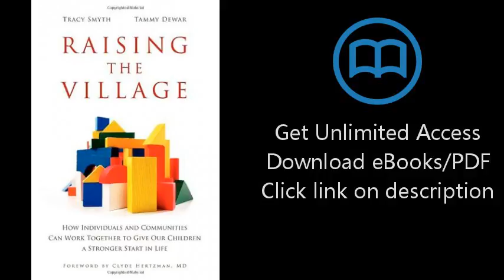Raising the Village: How Individuals and Communities Can Work Together to Give Our Children a Strong